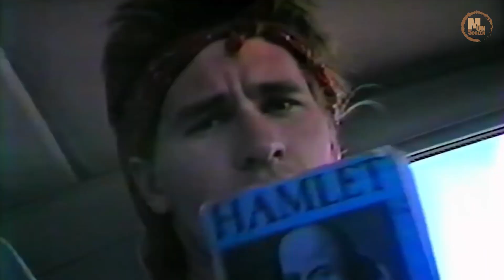Val 2021 official Trailer | Movies on Screen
Forty years of never-before-seen footage chronicling the life of Val Kilmer.
Initial release: July 7, 2021
Directors: Ting Poo, Leo Scott
Producer: Andrew Fried
Distributed by: Amazon Studios
Production companies: A24, Boardwalk Pictures